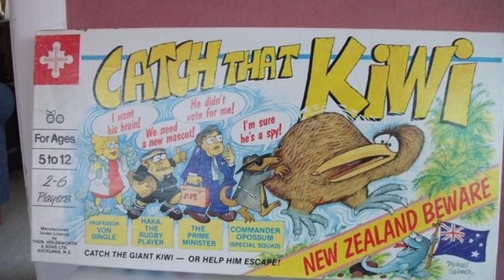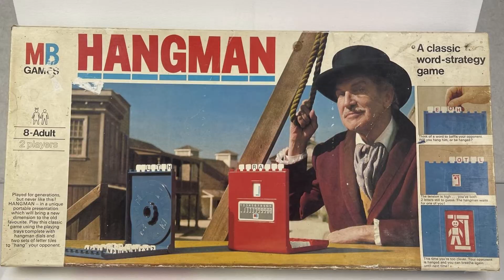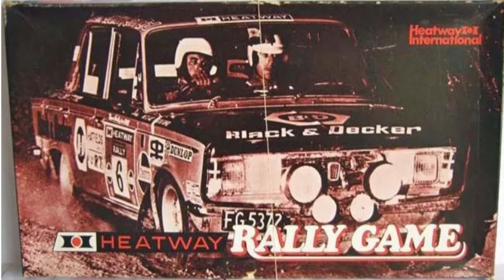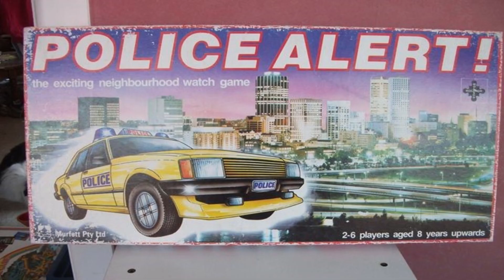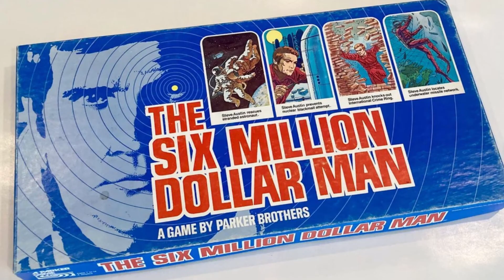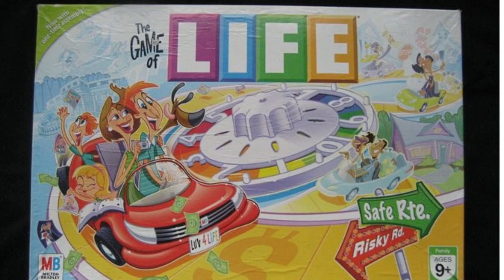Classic New Zealand Board Games Part 1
Enjoy over 50 New Zealand Board Games from roughly 1970 through to 2000.

Bring back the memories & infighting with seven minutes of Kiwi Board Games Nostalgia.

Contains both familiar global.

As well as 'made just for the N.Z market only' games.

Artist: Free Music Studio
Song: 70’s Disco